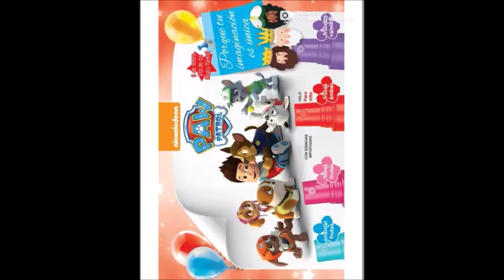FULLER C16 MÉXICO 2018